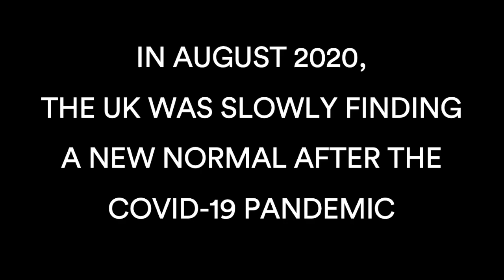Break Out! Thatcham Sings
In August 2020, Thatcham Town Council commissioned Kat Penn, Director of Vox Fresh to organise a mass virtual choral group, for Thatchams Community who might have been going a little stir crazy during lockdown! Here is the end result and we think it's absolutely fantastic!